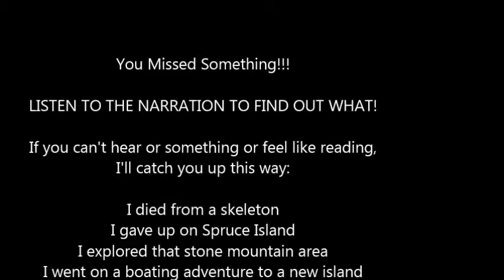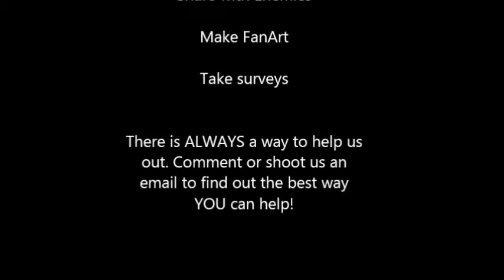How to Torch a Zombie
Catch up on what you missed and watch Newest start her life over (as well as spectacularly fall victim to a creeper)!

CAN WE GET 10-15 LIKES ON THIS VIDEO?

Made with Movie Maker (editing software) and ezvid (raw recording software)

Ice cream.